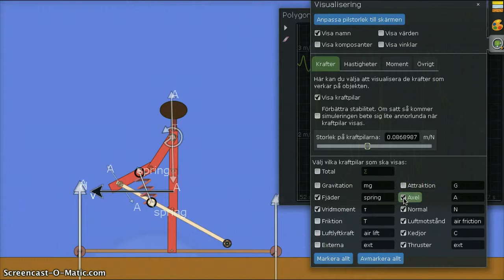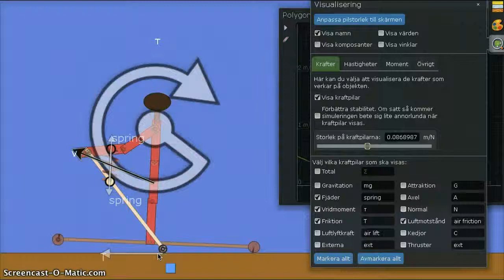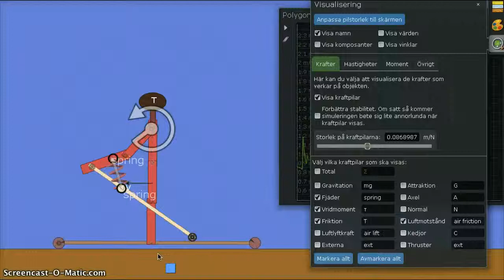Stakning_skidor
En stakande skidåkare.